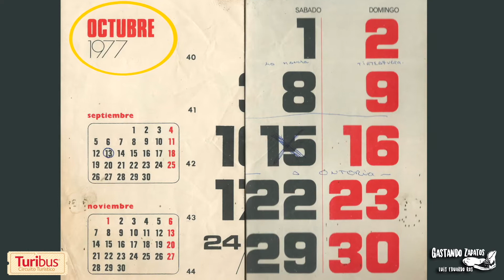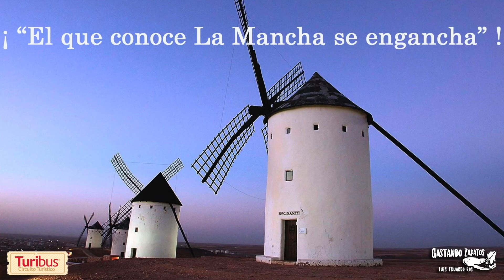“En un lugar de La Mancha de cuyo nombre recuerdo con alegría”